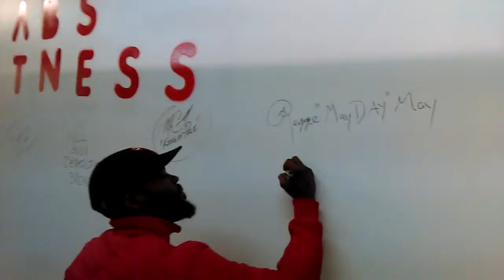March 3, 2016(5)